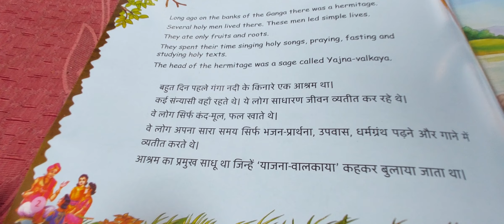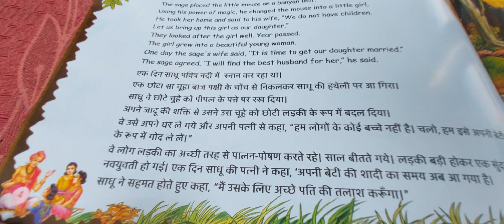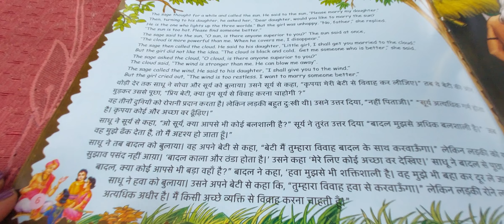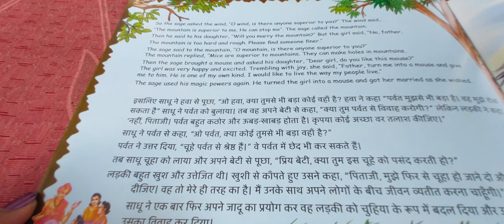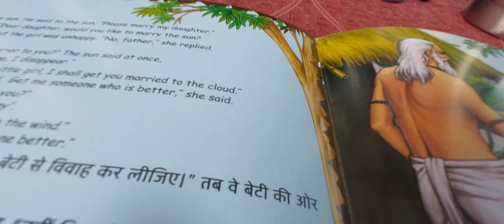अप्सरा जैसी सुंदर नवयुवती ने आखिर क्यों किया चूहे से विवाह ?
चूहे से विवाह क्यों ?